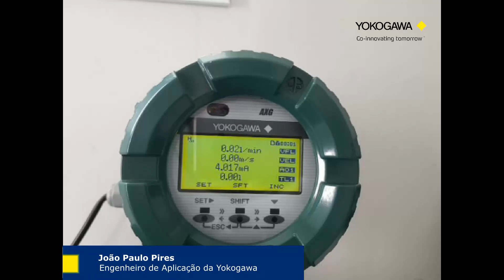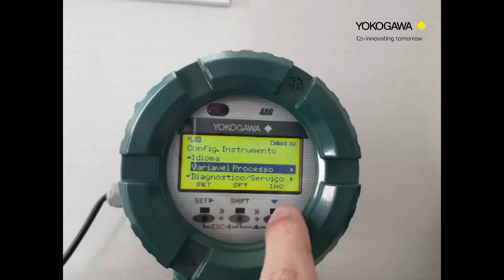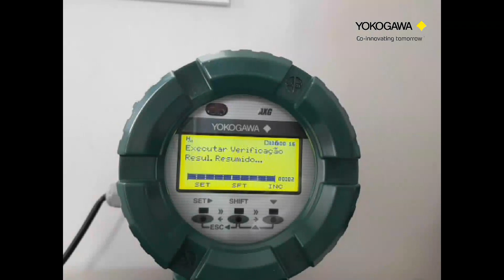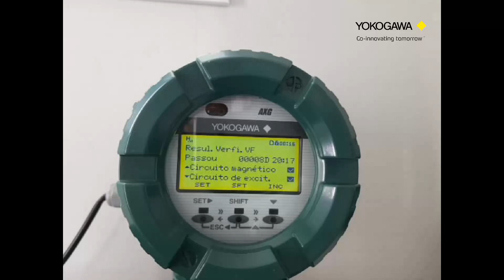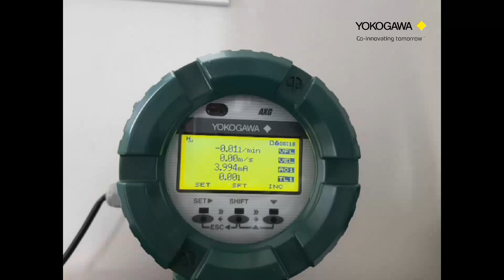Saiba como realizar o diagnóstico de verificação completa do AXG.